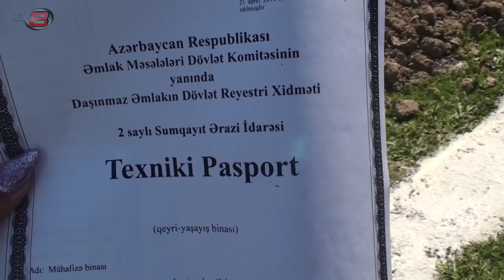Sumqayıtda gərgin aksiya:"Torpağımızı geri verin"